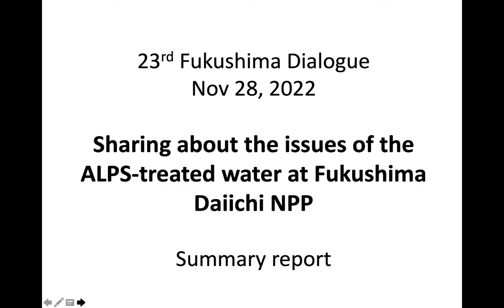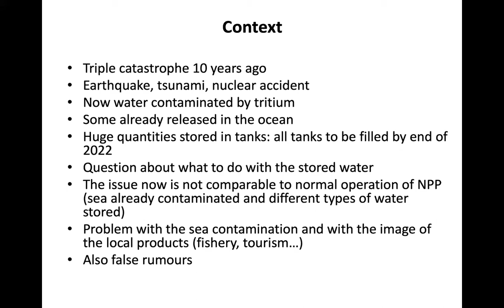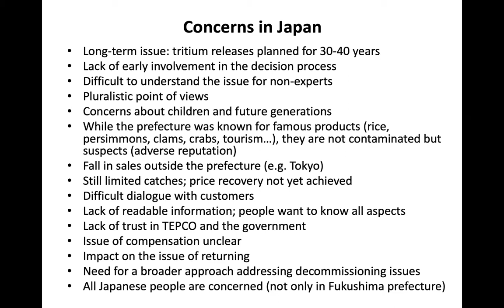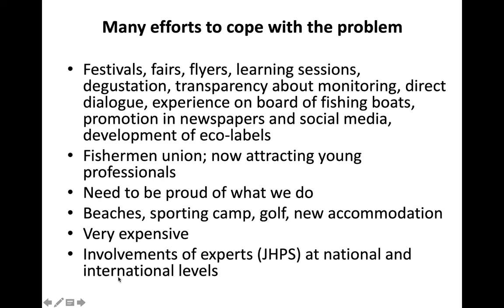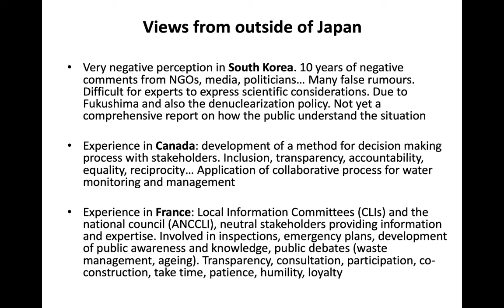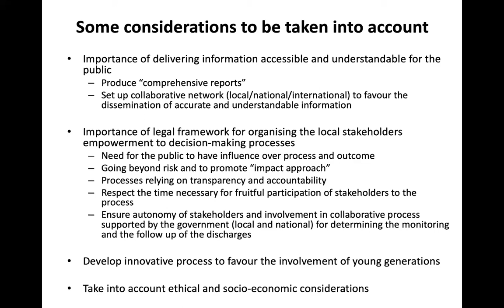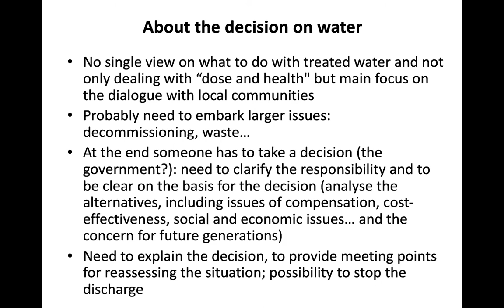11 議論のまとめ ジャン＝フランソワ・ルコント（IRSN）、ティエリー・シュナイダー（CEPN）